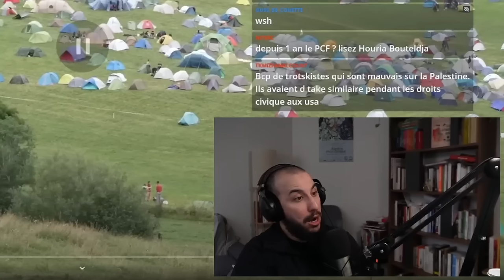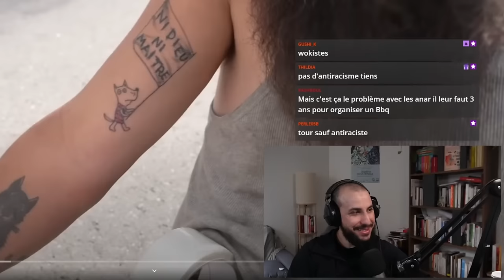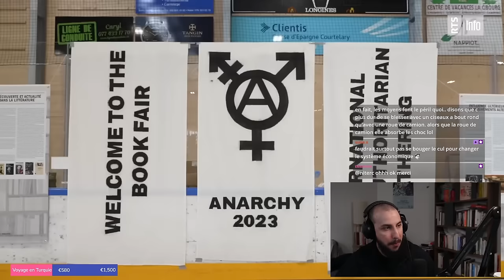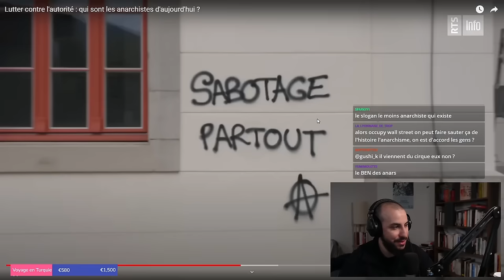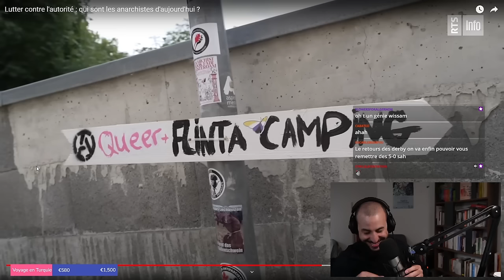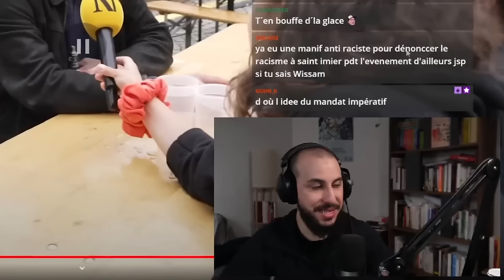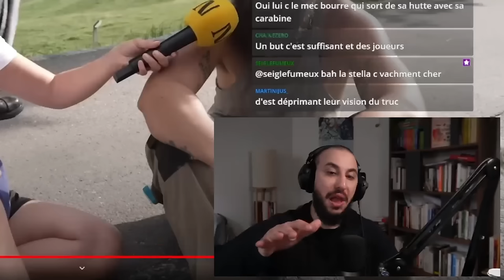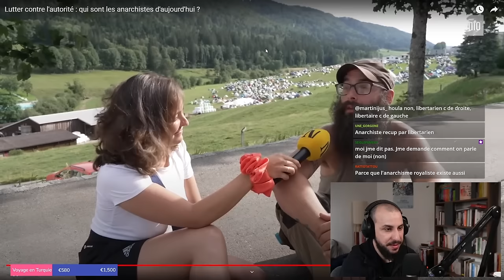MAIS C'EST L'ANARCHIE ICI OU QUOI ? Ah oui. Vont-ils me CONVAINCRE ?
Montage : MonamiJow
Miniature : Moi
BG : Moi